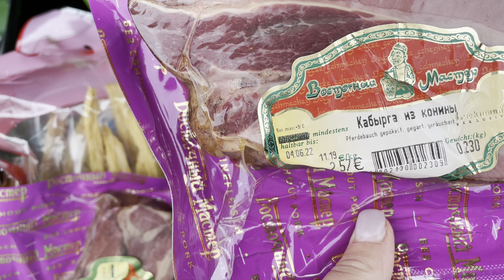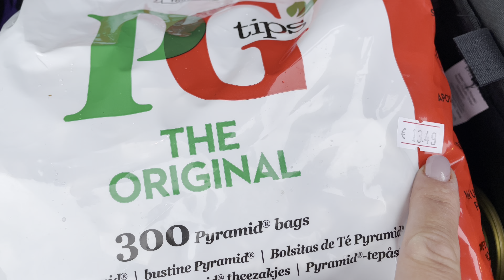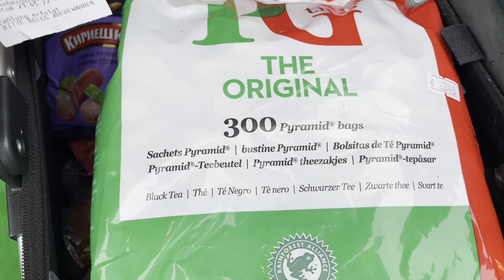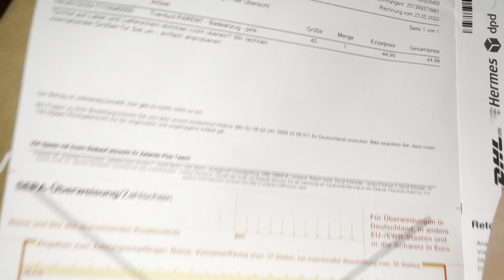Влог✔️Продукты из русского магазина ✔️распаковка из Zalando ✔️ Блогеры Германии ✔️ Германия